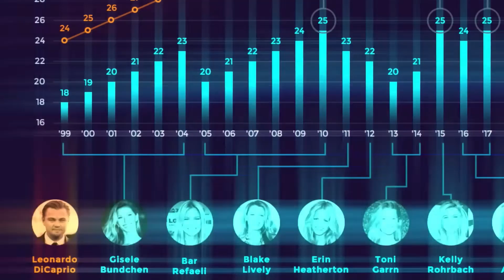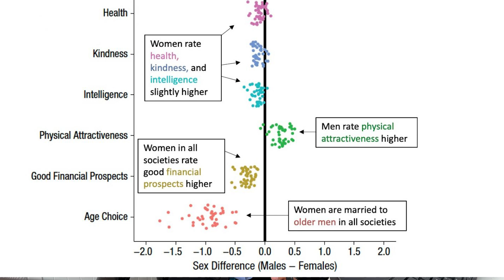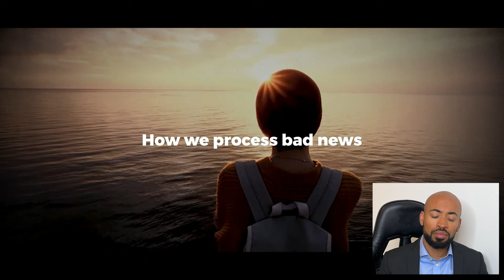This is why Leonardo DiCaprio is not married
In this intriguing video, we delve into the love life of Hollywood superstar Leonardo DiCaprio, uncovering the hidden reasons behind his perpetual bachelorhood. Join us as we explore the secrets that have kept DiCaprio single, shedding light on the challenges faced by one of the most eligible bachelors in the industry. Along the way, we reveal five valuable relationship lessons that men can learn from his experiences. Don't miss out on this captivating journey through love and self-discovery!

Socials:
These 5 books will transform your life:
No More Mr Nice Guy
The 7 Habits of Highly Effective People
12 Rules for Life
The Rational Male
The Way of the Superior Man
BONUS: How to win friends and influence people

The 5 books to become millionaire:
Rich Dad Poor Dad
Think And Grow Rich
The Richest Man in Babylon
The Millionaire Next Door
The Millionaire FastLane
BONUS: Principles